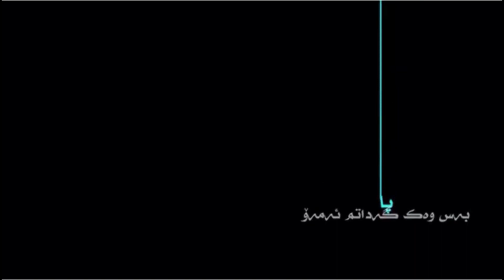Texti rash- تێكستی ڕە‌ش جوانو شازز😻🤘🏼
لایكو كۆمێنت لە‌ بیر مە‌كە‌و سبسكرایبم بكە‌ تاوە‌كو فیدۆكانمت پێبگات💗